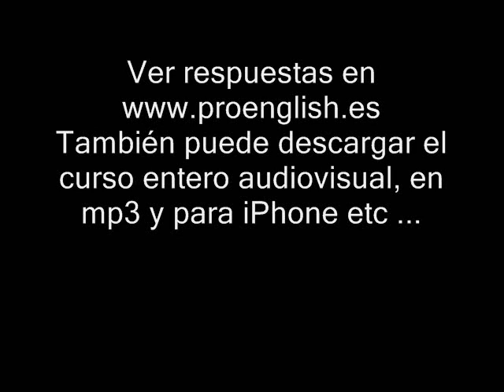Aprender Ingles Lesson 31 Ejercicio Auditivo.wmv